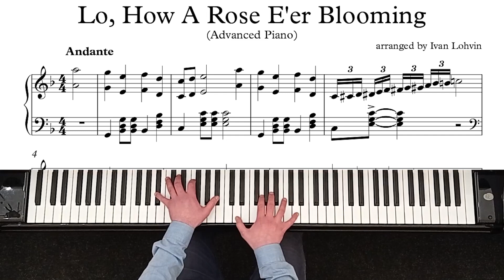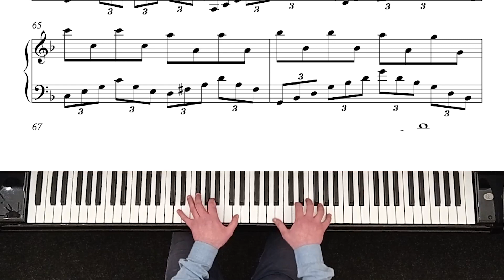Lo, How A Rose E'er Blooming - Advanced Piano Arrangement No. 3 - Performed by Andriy Makarevych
Lo, How A Rose E'er Blooming - Advanced Piano Arrangement No. 3
Arranged by Ivan Lohvin, performed by Andriy Makarevych